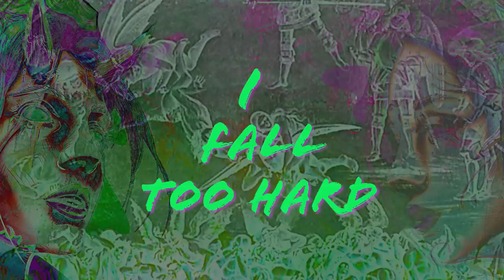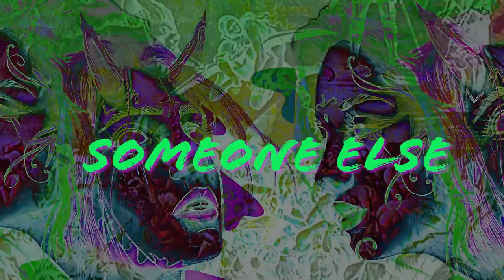Matty Holmes - Someone Else (official lyrics video)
The Toxic Love Mixtape
Part 5 out of 7
someone else.